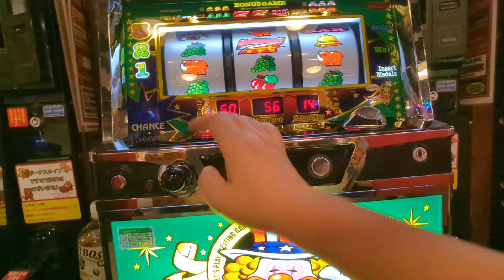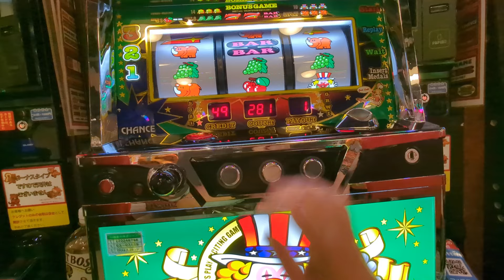227G（´・ω・`）